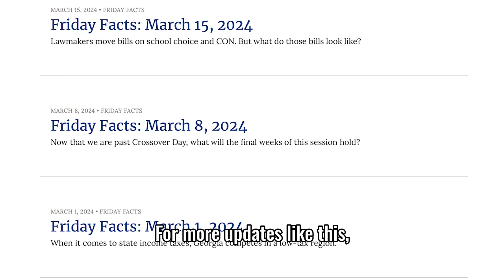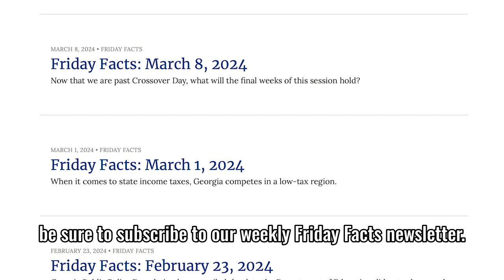Just 2 Days Remain In Georgia's 2024 Legislative Session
What happened last week under the Gold Dome?